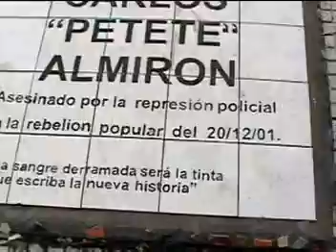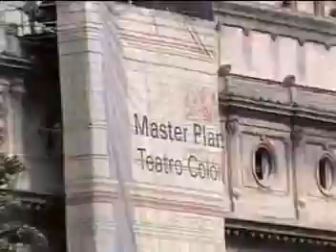Nueve de Julio by Day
Don Quixote, fountains, and the Obelisco.